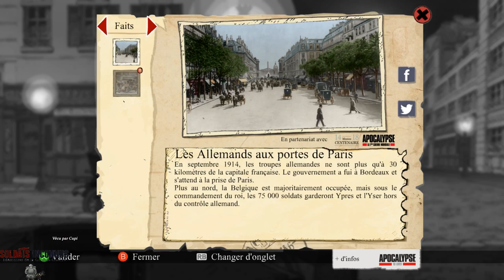Soldat inconnus (Pc) | FR | HD | Let's Play | #04 Reims assiege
Walkthrough de Soldat inconnus

Objectif ;